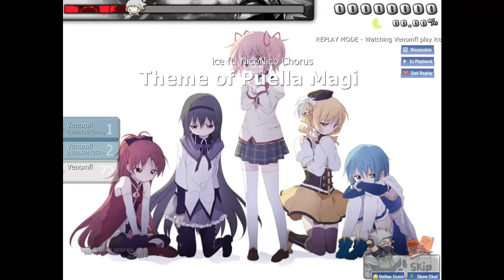Lets OSU! Ice ft. NicoNico Chorus - Theme of Puella Magi [Hard Rank S]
Saugeiles lied nur eeeeewig lang.